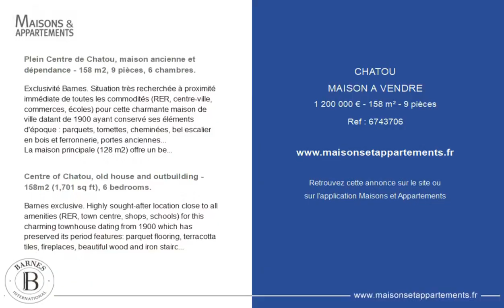CHATOU - MAISON A VENDRE - 1 200 000 € - 158 m² - 9 pièce(s)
Référence : 6743706

Plein Centre de Chatou, maison ancienne et dépendance - 158 m2, 9 pièces, 6 chambres.

Exclusivité Barnes. Situation très recherchée à proximité immédiate de toutes les commodités (RER, centre-ville, commerces, écoles) pour cette charmante maison de ville datant de 1900 ayant conservé ses éléments d'époque : parquets, tomettes, cheminées, bel escalier en bois et ferronnerie, portes anciennes...
La maison principale (128 m2) offre un beau rez-de-chaussée de 57 m2 avec entrée, salon / salle à manger parqueté avec cheminée prolongé d'une véranda donnant sur une terrasse en bois et le jardin, une cuisine équipée et dinatoire (pour 4) + un cellier. Dans les 2 étages, nous trouvons 4 chambres, une salle de bains, une salle de douche, un espace bureau ainsi qu'une salle de jeux sous comble. Au sous-sol (partiel) : une cave / chaufferie (chaudière Viessmann de 2020).
En fond de parcelle, une maisonnette de 30 m2 environ comprend 2 pièces et une salle de douche (idéale pour un grand adolescent, une jeune fille au pair ou mettre en location). Enfin, un jardin de 300 m2 env. avec abri complète l'ensemble. Des travaux de rafraichissement sont à prévoir.
Pour tout renseignement ou visite, contactez Marie-Sophie Nielly au +33.(0)

Centre of Chatou, old house and outbuilding - 158m2 (1,701 sq ft), 6 bedrooms.

Barnes exclusive. Highly sought-after location close to all amenities (RER, town centre, shops, schools) for this charming townhouse dating from 1900 which has preserved its period features: parquet flooring, terracotta tiles, fireplaces, beautiful wood and iron staircase, old doors, etc.
The main house (128m2 or 1,378 sq ft) features a beautiful 57m2 (614 sq ft) ground floor level with a hall, a living/dining room with parquet flooring and a fireplace extended by a veranda opening onto a wooden terrace and the garden, a fitted eat-in (for 4) kitchen + a pantry. On the 2 floors, there are 4 bedrooms, a bathroom, a shower room, a study area, and a play room in the attic. On the basement (partial): a cellar/boiler room (new Viessmann boiler).
At the rear of the plot, a small 30m2 (323 sq ft) house featuring 2 rooms and a shower room (ideal for an older child, an au pair or a rental opportunity). Finally, a 300m2 (3,229 sq ft) garden with a shelter are also included. Renovation work required.
For further information or a visit, contact Marie-Sophie Nielly on +33 (0)

Cette annonce vous est proposée par l'agence BARNES YVELINES

|2565668|